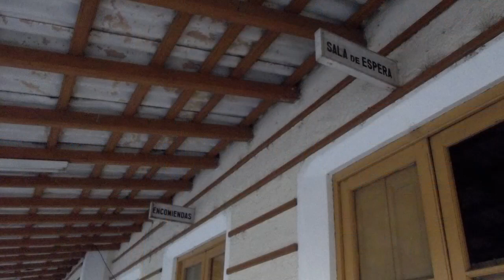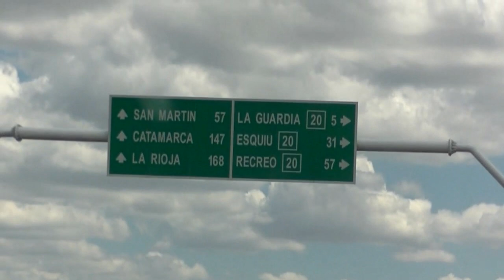Estaciones remotas en el Norte que pocos conocen / Remote stations in the North that few know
Estaciones perdidas en estado de ruinas, un viaje que comienza en Jesús María y continúa hasta Catamarca. atravesando las salinas grandes por la Ruta 60 encontramos dos estaciones poco conocidas, Villa Gutiérrez y Avellaneda y mas adelante la estación Chumbicha en la provincia de Catamarca , un video imperdible para conocer estas estaciones de difícil acceso.
Lost stations in a state of ruins, a journey that begins in Jesús María and continues to Catamarca. crossing the large salt flats along Route 60 we find two little-known stations, Villa Gutiérrez and Avellaneda and later the Chumbicha station in the province of Catamarca, an unmissable video to know these stations of difficult access.